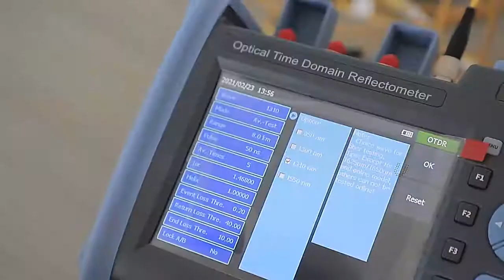Chinese original SENTER ST3200C smart OTDR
ST3200C series optical time domain reflectometer is a new generation of portable and intelligent measuring instrument for testing optical fiber communication system. Adopt 5.6 inch color touch screen, button/touch dual operation; Internal integration of eight major functional modules, multi-functional integration to help customers effectively solve the field test and maintenance; The highest 45 dB dynamic range, can penetrate optical splitter, effective PON network testing; Intelligent power-saving management, 20 hours long standby, efficient protection of test dimension continuous.